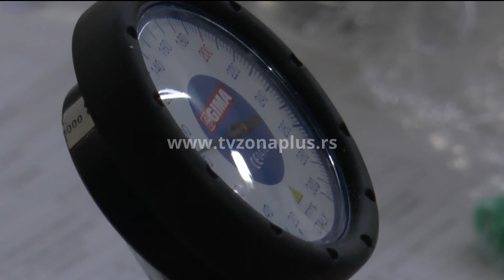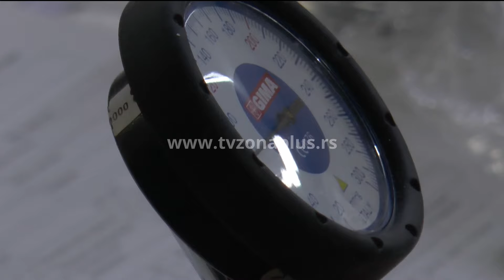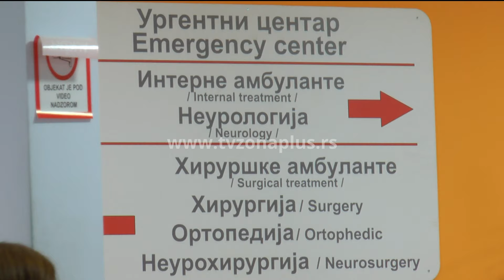ŠTA SU OTKRILI PREVENTIVNI PREGLEDI?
Niški Dom zdravlja uradio je u prethodnoj godini hiljade skrininga na različite bolesti. U tom periodu otkriveno je 14 karcinoma debelog creva, kod 56 žena otkriven je rak dojke, 232 nova slučaja dijabetesa i 840 dijagnoza depresije. Lekari podsećaju na značaj preventivnih pregleda: Što se bolest ranije otkrije to je procenat izlečenja veći.